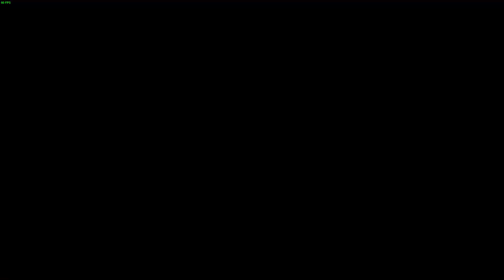Rainbow Six Siege - Banco - Suicidas saltando por las ventanas (y les sale bien)